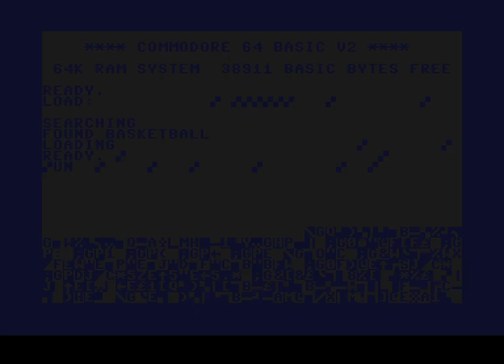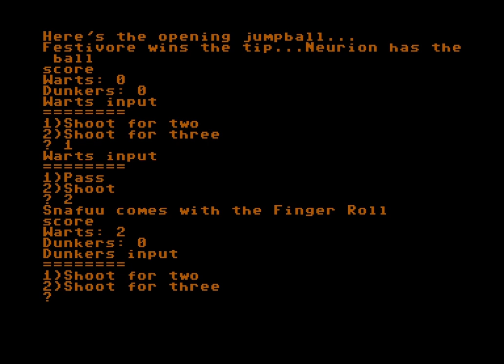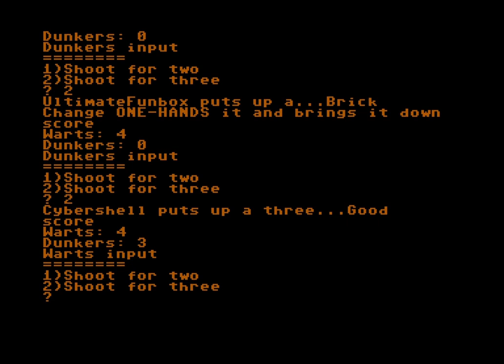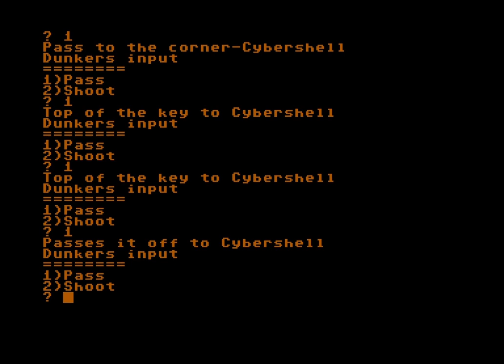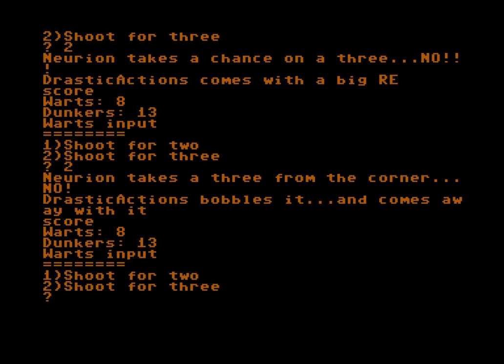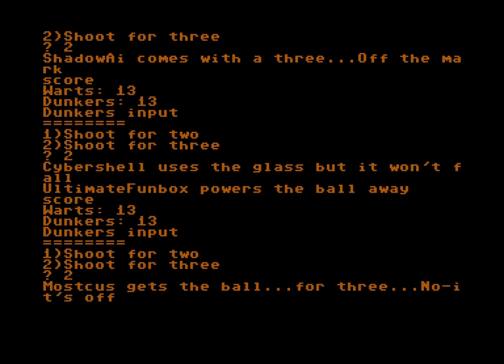Commodore 64 Crypt - Basketball (Game of all Games)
The game of all games is obviously a sports simulation that is text-based.